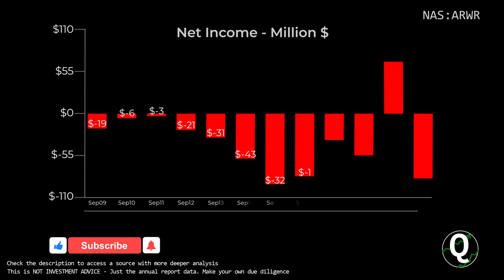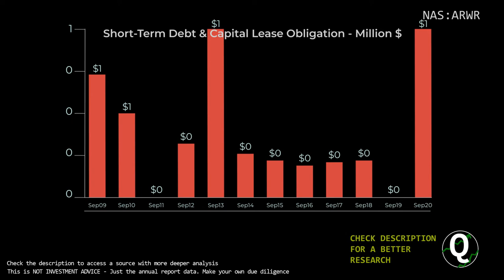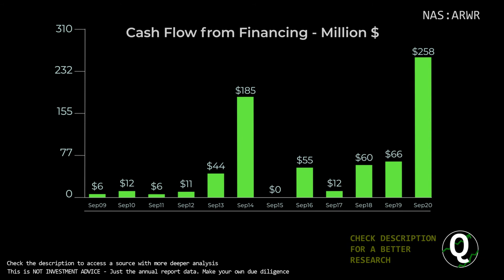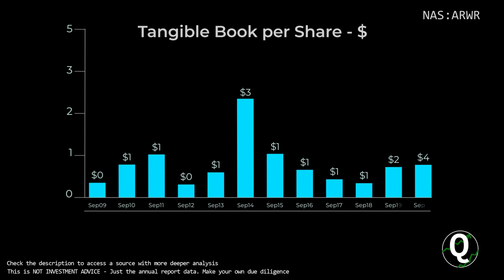$ARWR Stock - Arrowhead Pharmaceuticals | Quick Financials | LAST 12 YEARS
*There are a few issues with some of the financials, take care of that*

TIMESTAMPS:
00:00 Revenue
00:10 Total Expenses
00:20 Net Income
00:30 Outstanding Shares (Diluted)
00:40 Net Margin %
00:50 Assets & Liabilities
01:00 Equity
01:10 Debt to Equity
01:20 Stock Price
01:30 Cash
01:40 Short-Term Debt
01:50 Long-Term Debt
02:00 Cash Flow from Operations
02:10 Cash Flow from Investing
02:20 Cash Flow from Financing
02:30 Capital Expenditure
02:40 Free Cashflow
02:50 Market Cap
03:00 Enterprise Value
03:10 Tangible Book value per share
03:20 Projected FCF